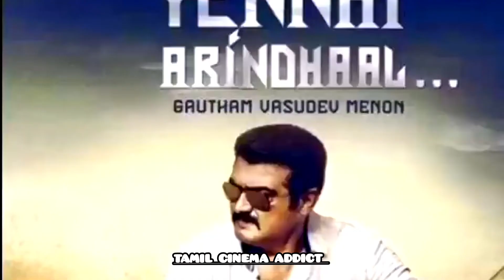Thala Birthday whatsapp status tamil 2022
TAMIL CINEMA ADDICT 🎥
Thala birthday whatsapp status
thala birthday mashup 2022
ajith birthday mashup 2022
AK birthday mashup 2022
Ajithkumar Birthday mashup Tamil